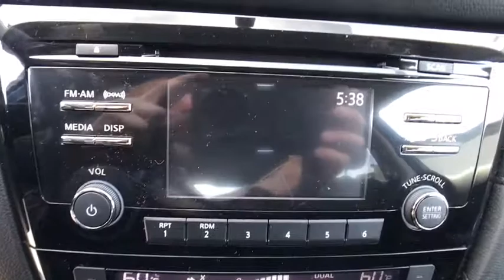2017 Nissan Rogue Reno, Carson City, Northern Nevada, Roseville, Folsom, NV A5142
2017 Nissan Rogue